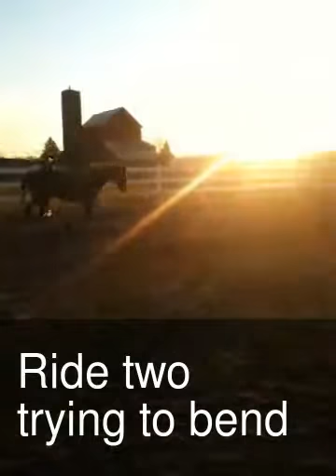Progress with Irish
I will continue to add video to this as i start her back. This was her first two rides back and her very first time in an arena.